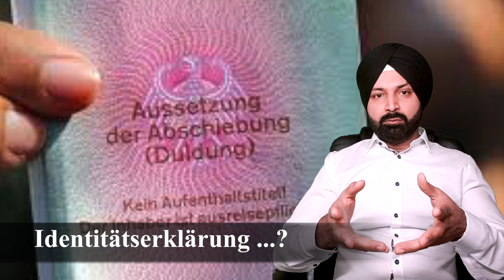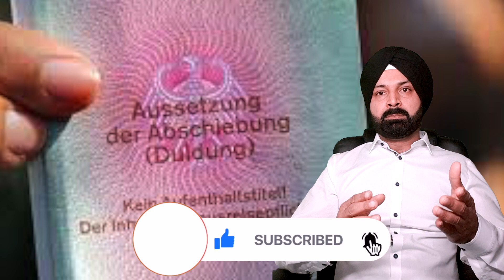Neues Gesetz Für Duldung Was Ändert Sich Bald | Love singh M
heute in Diesem video sprechen wir über die neue Gesetze des Duldung .was ändert sich und wann?schau bitte bis zum ende und erfahre mehr Darübe .bitte teile dies video und unterstütze mein Kanal.danke.
today in this video we are talking about the new laws of toleration. what will change and when? please watch to the end and learn more about it. please share this video and support my channel. thanks